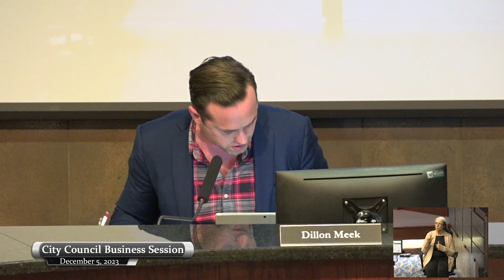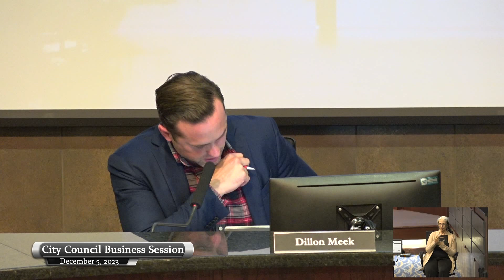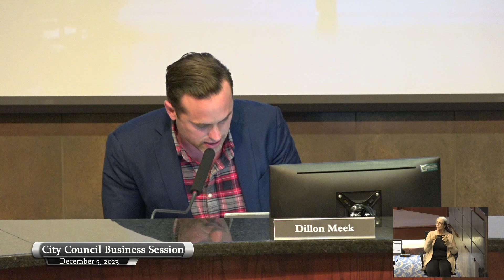Business Session (December 5, 2023)